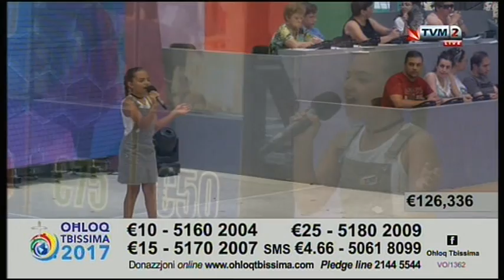Mackenzie Camenzuli - Con te Partiro on Ohloq Tbissima Marathon 2017